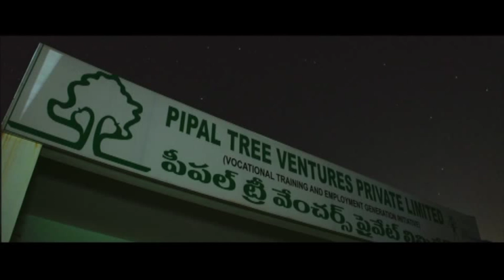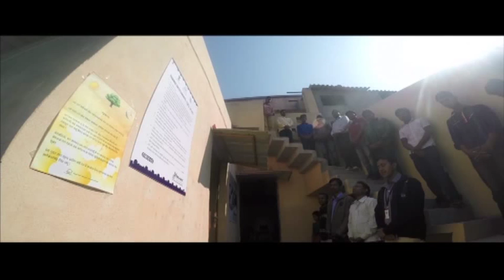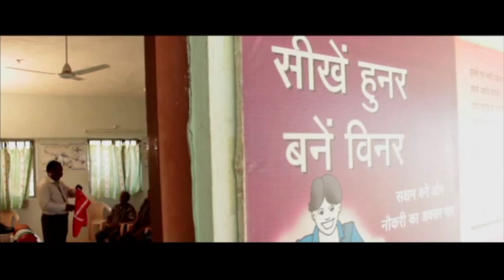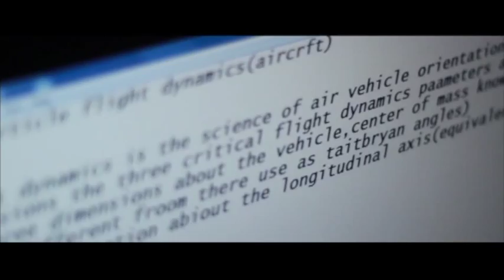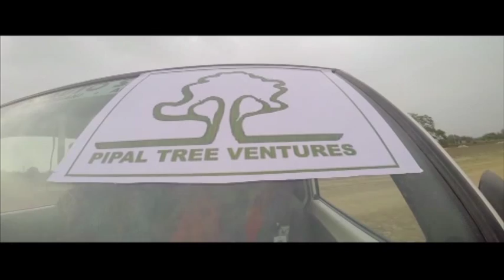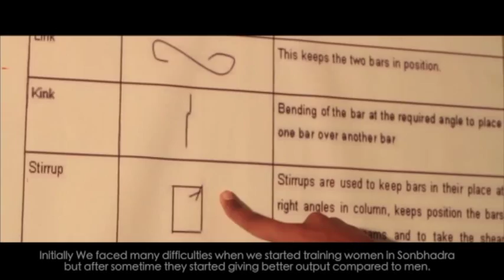Pipal Tree Corporate Video (Long)